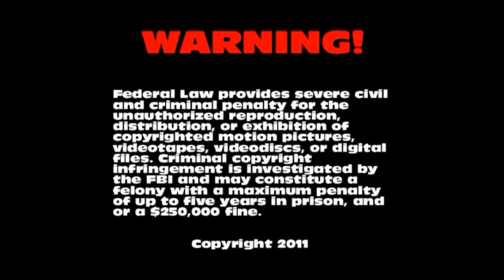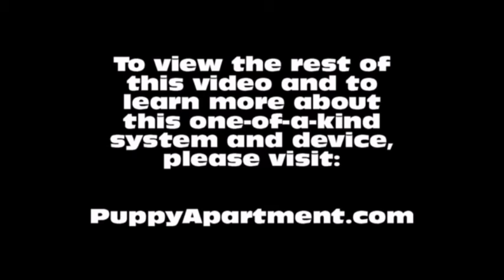How To Potty Train A Pumi Puppy - Hungarian Herding Terrier House Training Tips - Pumi Puppies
How To Potty Train A Pumi Puppy - Pumi House Training Tips - Housebreaking Hungarian Herding Terrier Puppies Fast & Easy.
How to potty train a Pumi Puppy - Hungarian Herding Terrier potty training tips for puppies.

The Puppy Apartment has successfully potty trained over 100,000 dogs, including Pumis! The training techniques in this video are being demonstrated by Miniature Pinscher puppies, however, the techniques are exactly the same for a Pumi puppy or a Pumi adult dog.

Potty training a Pumi can be very time consuming and extremely frustrating. The Puppy Apartment is a one bedroom, one bathroom home that teaches and trains your Pumi to always go potty in their own indoor dog potty. It eliminates the time and frustration out of potty training a Pumi. It also takes away all the stress of worrying about your Pumi having to potty!

The Puppy Apartment takes the MESSY out of paper training, the ODORS AND HASSLES out of artificial grass training, MISSING THE MARK out of potty pad training, the CREEPY BUGS out of unsanitary grass sod training and HAVING TO HOLD IT out of crate training. House training a Pumi has never been cleaner, faster or easier!

We have successfully potty trained over 100,000 dogs with our world-famous indoor dog potty, called the Potty Training Puppy Apartment crate, including Pumis. The training techniques and tips in this video are being demonstrated by Miniature Pinscher puppies, however, the techniques are exactly the same for a Pumi puppy or a Pumi adult dog.

If you are seeking Pumi puppies for sale or adoption, please visit our Breeders page at our website. If you would like to know the estimated adult weight of your Pumi, please visit our Breed Weight Chart page or Designer Breed Weight Chart page at our website.